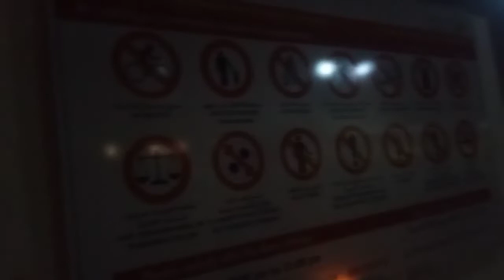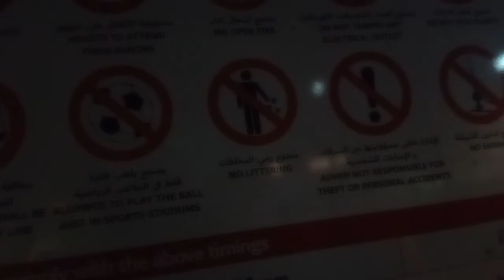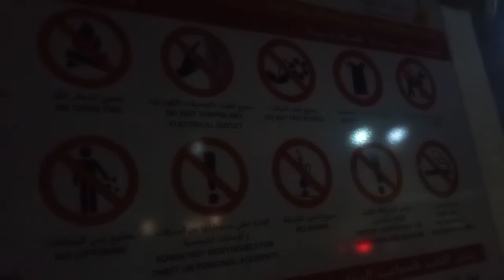naggala kami sa Dilim